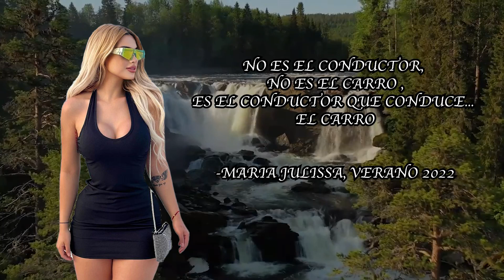ENTREGO EL NUEVO AUTO A MI NOVIA Y NO LE GUSTA 😔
En el video de hoy le juego una broma a mi novia María Julissa con ayuda de mi buen amigo Simon Ahued y su supercoche el cual es un Camaro Zl1 que tiene modificaciones a otro nivel! Le hago creer a mi chica que ese auto es la bichota modificada y por supuesto que las cosas no terminaron nada bien...